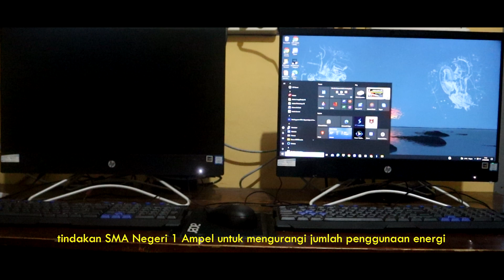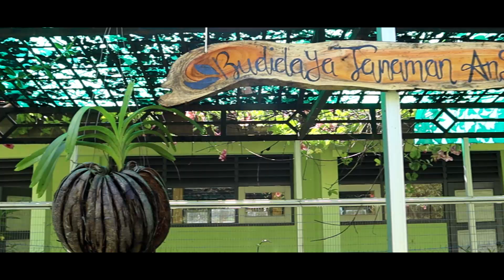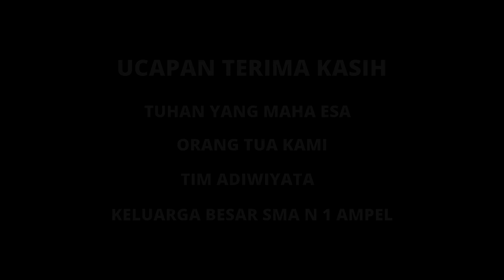PROFIL SEKOLAH ADIWIYATA PROVINSI | SMA NEGERI 1 AMPEL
SMA Negeri 1 Ampel memiliki lingkungan sekolah yang bersih, asri, hijau, nyaman, dan sejuk. Sesuai dengan visi sekolah yaitu " Mewujudkan Insan yang Beriman, Beretika, Berprestasi, Terampil, dan Peduli lingkungan" SMA Negeri 1 Ampel berupaya untuk menjaga kelestarian ekosistem dan kerindangan lingkungan sekolah. Upaya SMA Negeri 1 Ampel untuk melestarikan lingkungan sekolah selain memberikan udara sejuk serta lingkungan yang bersih, pembelajaran siswa siswi juga dapat berjalan dengan tenang dan nyaman.

Nama : SMA NEGERI 1 AMPEL